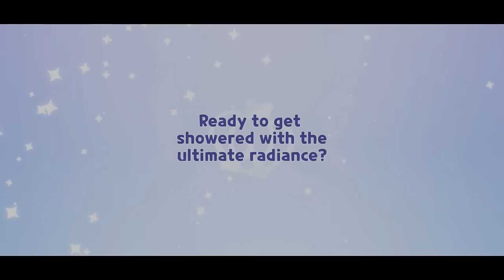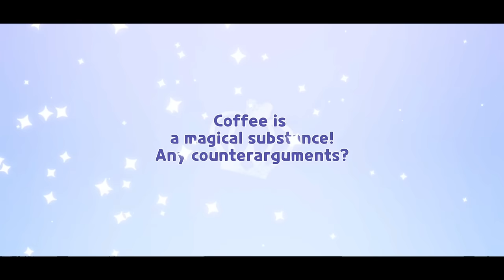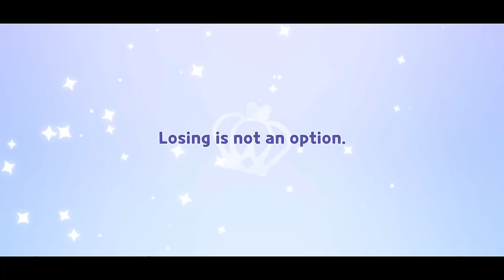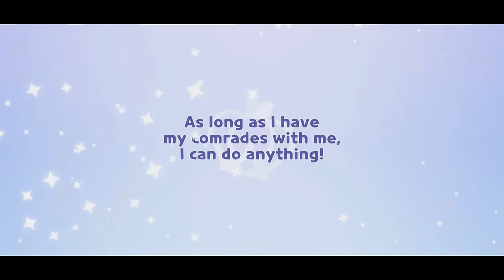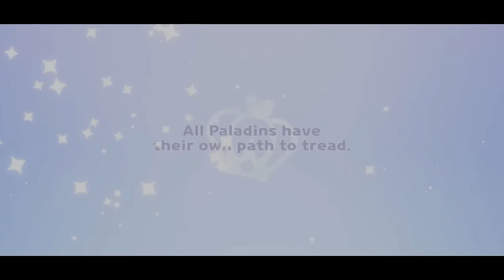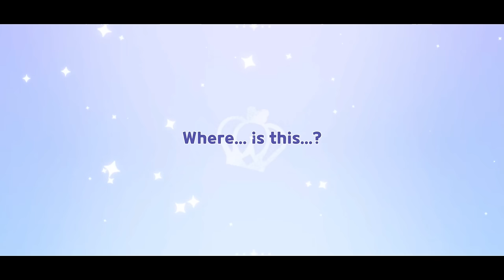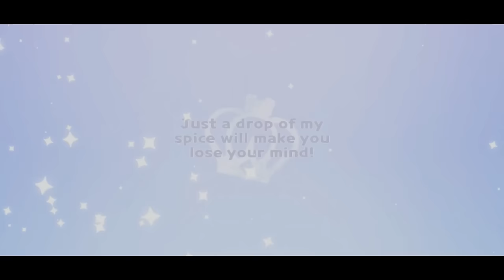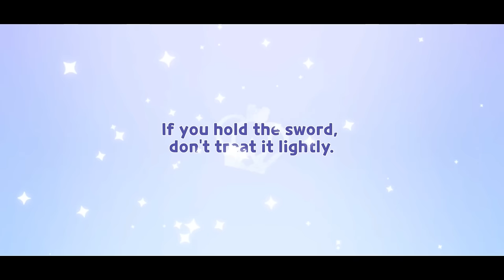Cookie Run Kingdom - All Cookies' Gacha Animation (Up to White Lily Cookie) (English)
Welcome to BEAST-YEAST! Explore uncharted territories, meet the Cookies of the Faerie Kingdom, and learn of the dark truth behind the Fallen Heroes.
With the final Ancient - White Lily Cookie - introduced, that's a total of 118 Cookies who have joined our Kingdom, excluding the Crossovers!

00:00 Common
00:54 Rare
02:06 Guest
03:26 Special
04:13 Epic
29:45 Super Epic
32:49 Legendary
34:48 Dragon
35:26 Ancient